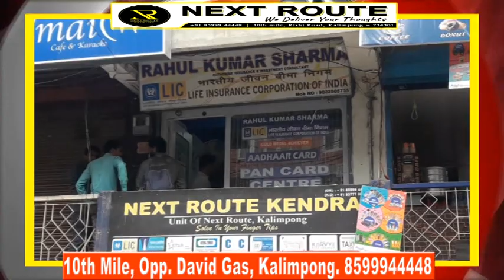युवा शक्तिद्वारा आईएएस साहारा शंकरलाई बधाई। संगठनमा केही हेरफेर